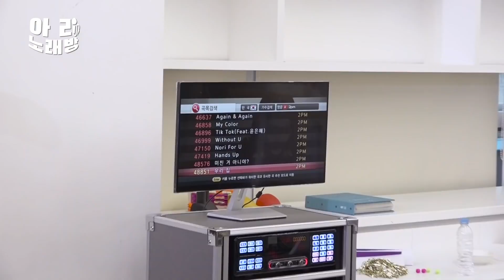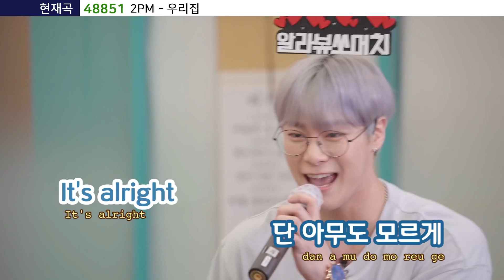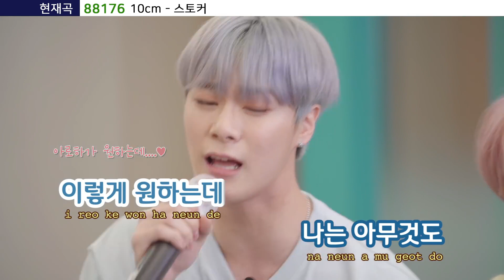[PT-BR] ASTRO - Descobrindo Talentos Ocultos (AraTV) (EP 4)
Tradução por @Dorothyarohabr